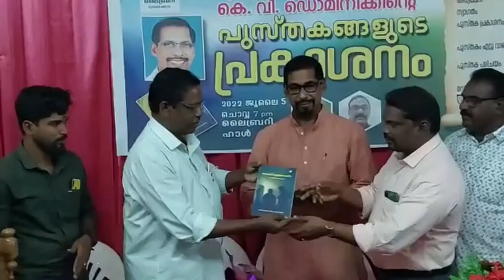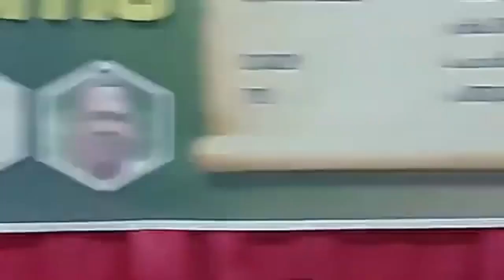K V DOMINIC'S MALAYALAM POETRY AND SHORT STORY BOOKS RELEASE ON 5TH JULY 2022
Book Launch of K V Dominic's Malayalam poetry book 'Ezhuthoo Makane, Ezhuthoo' (translated from English by Shri. Madhu S.) and  his short story collection in Malayalam 'Aaaraanu Utharavadi' on 5th July 2022 organised by Jai Hind Library, Muthalakodam, Thodupuzha, Kerala at the Library Hall. Prof. Dominic's former students Shri K. R. Somarajan and Shri Babu Pallippattu made critical analysis of the poetry and short story books respectively.